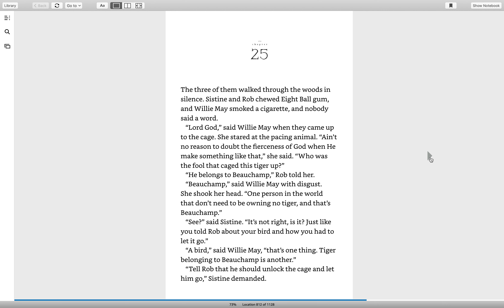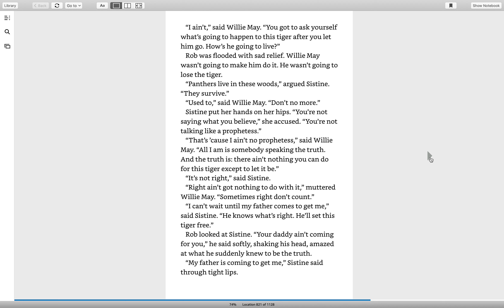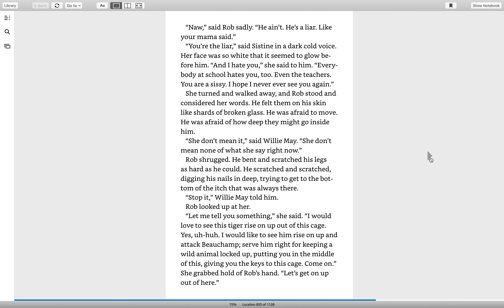Tiger Rising Chapter 25